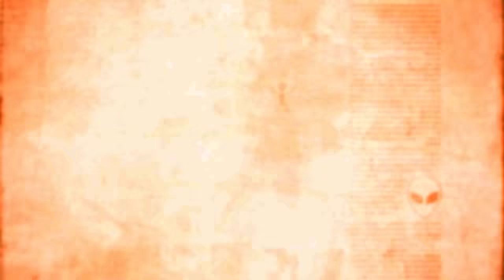Bigfoot is a Terrifying Creature